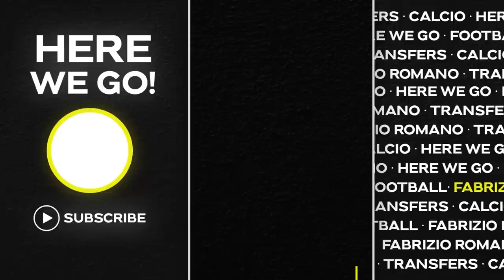⭐️ HERE WE GO! DONE DEAL FOR TCHOUAMENI: WHAT HAPPENED?!